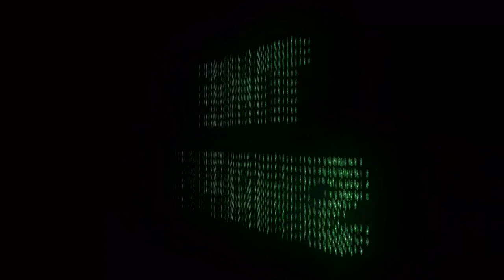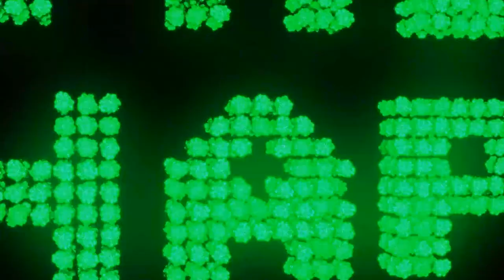The Shape - Deminimal (Urchin Fractal Visuals)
From their 2013 album, Into Trenches.
TheShapeIsReal.com
Animation by Morgan Lesko

- Lyrics -
It's an all out costly affair
Have just the minimum you inherit
Hide if you're trivial,
Hide if you can't share
All types of Subliminals in your lair

I adore you when you're afraid
Don't let it hitch up on you despite behavior